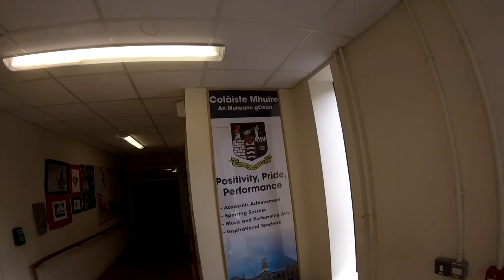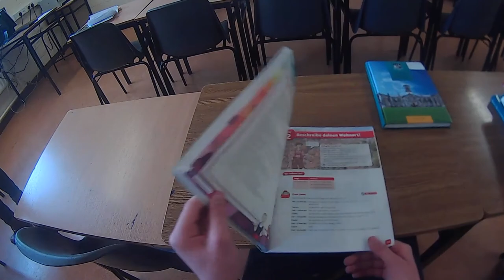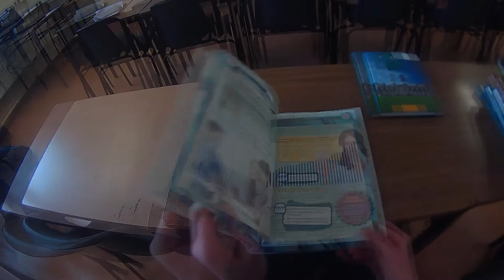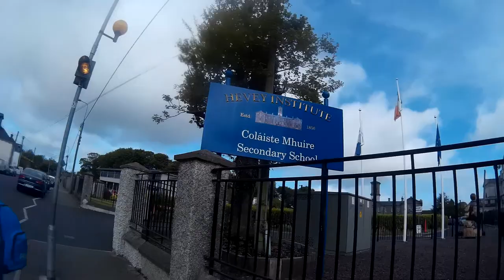Coláiste Mhuire Mullingar